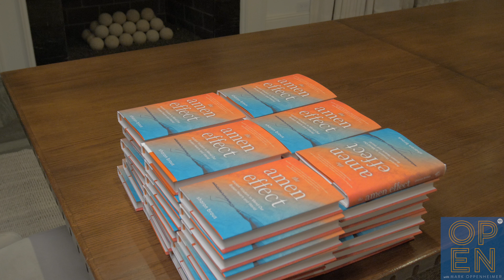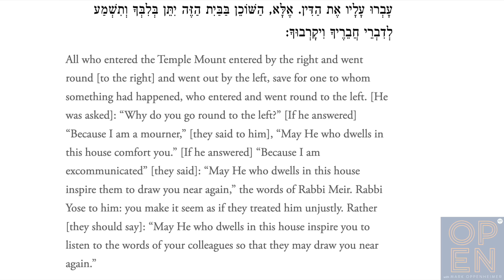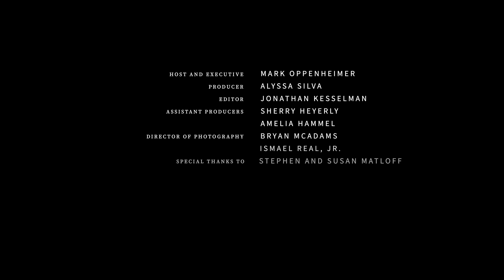The Amen Effect with Rabbi Sharon Brous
@IKARlosangeles Rabbi Sharon Brous and AJU’s Mark Oppenheimer discuss Brous’s new release, The Amen Effect. Rabbi Brous explores the profound impact of community and connection in a fractured society, emphasizing the spiritual imperative of coming together in celebration, sorrow, and solidarity.

SUPPORT OPEN:
If you'd like to support Open, AJU and informative content like this, please consider donating to us at aju.edu/donate